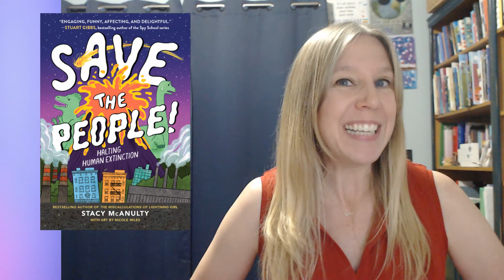Save the People! Halting Human Extinction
New book alert!!!
Stacy McAnulty, the bestselling author of The Miscalculations of Lightning Girl and the Our Universe series delivers an action-packed look at past extinction and current threats to humanity's survival -- with the ultimately reassuring message that humans probably have a few more millennia in us.